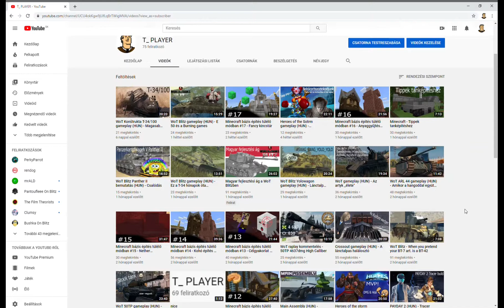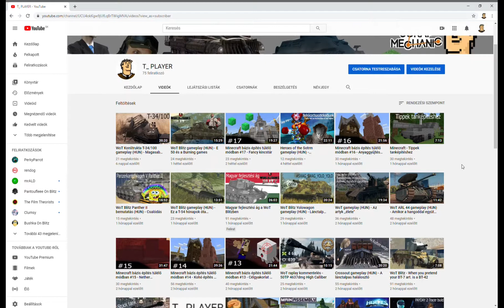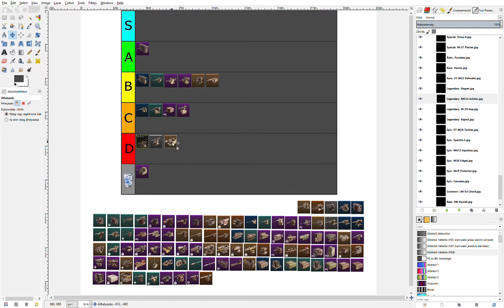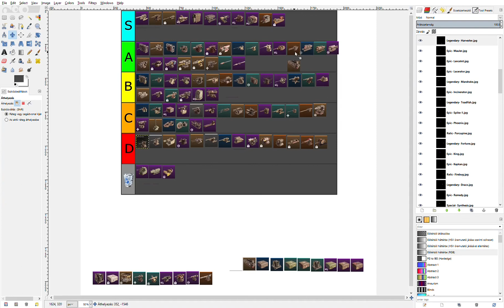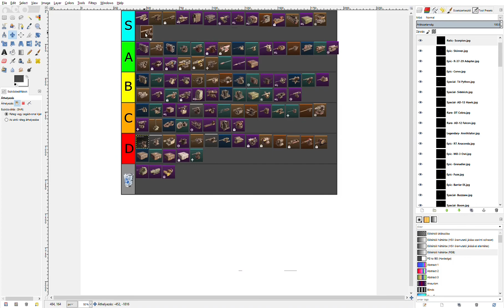Crossout fegyverek rangsorolása egy tier listbe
ha az én videóimat egy tierbe kéne betenni, akkor még a recycle bin tiert sem érnék el xd